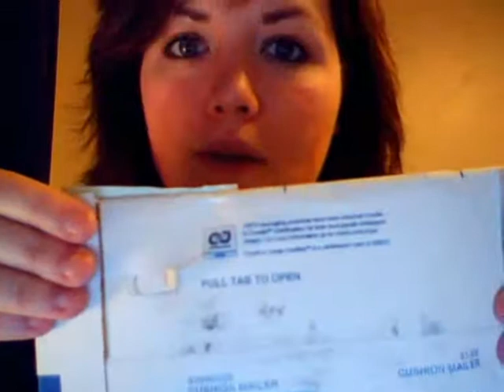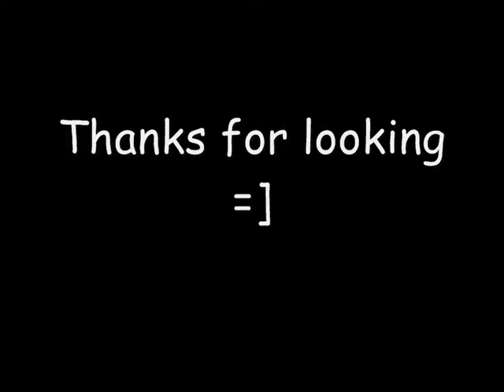Fairyland Puki Piki Box Opening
This is my first Puki!
I decided to call her Lola.
You can tell that I'm quite excited about this...
Sorry!